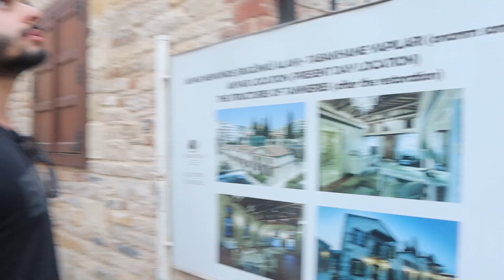KISA TATİLDE BAŞIMIZA GELENLER 😳 Bakım, Seyahat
Selamalaar!

Bayram öncesinden kalma karışık bir vlogla sizlerleyim. Aslında Ankara kısmıda vardı vlogta ama çok uzun oldu onu başka bir vlog şeklinde paylaşacağım.

Takipte kalın, sizi seviyorum.